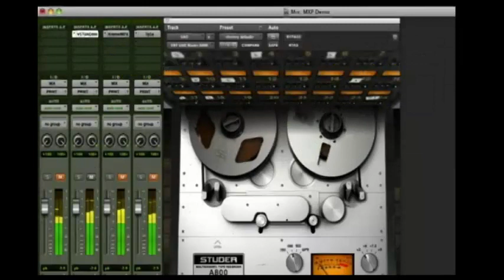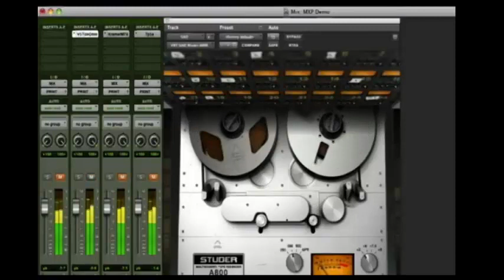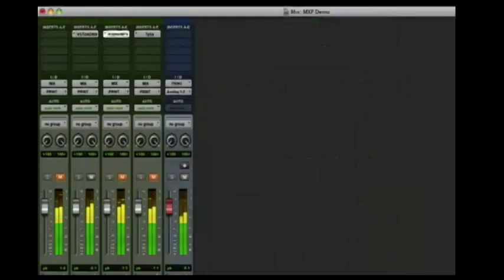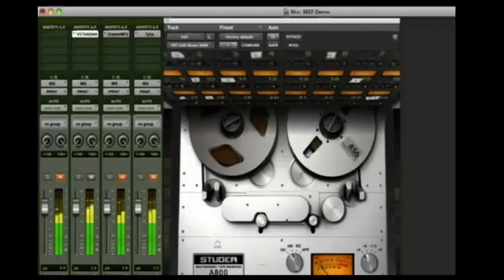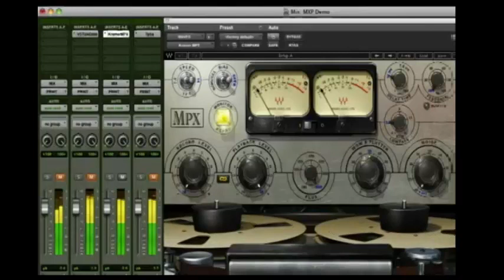HECHOS DE LOS APOSTOLES 2: 43-47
COMENTARIOS DE HECHOS DE LOS APÓSTOLES
TRANSMITIDOS EN LA 670 AM, "LA PODEROSA", MIAMI, FL.
Y LA 81.9 RADIO VIDA, VALERA, VENEZUELA.